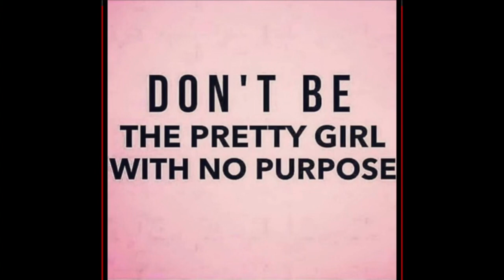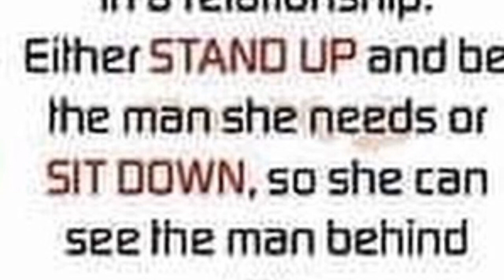My Narcissistic Marriage:My Road To Recovery: The Red Flags 🚩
Hey Everyone! This video continues my series of my narcissistic marriage and my road to recovery. This video talks about the red flags I chose to ignore!

Other Channels I Watch On Narcissism:
Dr Les Carter-Surviving Narcissism
R.C. Blakes
Assc Direct -Holliday
Pink Girl Teaches
Dr. Carmen Bryant -Overcoming Narcissism
Sarah Speaks